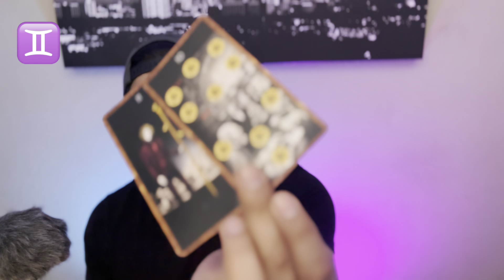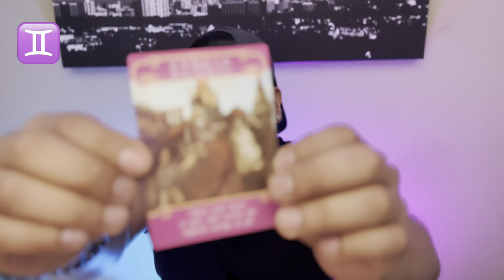Gemini ♊️ New Love person Feb 2023